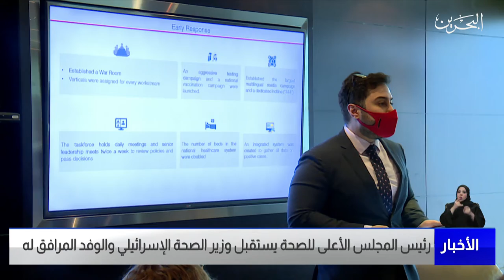البحرين مركز الأخبار : رئيس المجلس الأعلى للصحة يستقبل وزير الصحة الإسرائيلي والوفد المرافق له